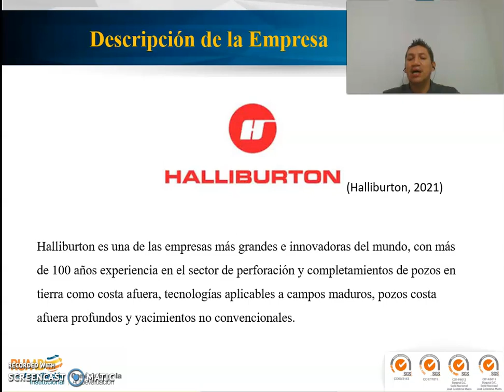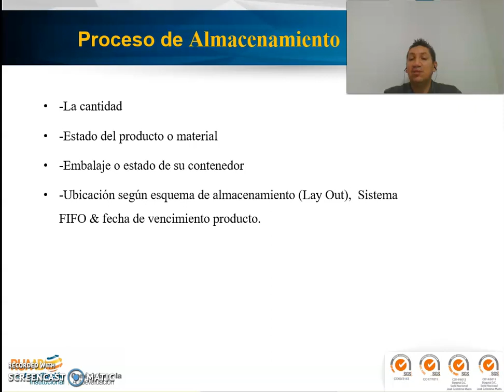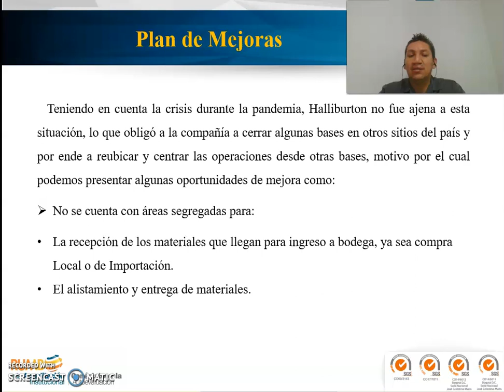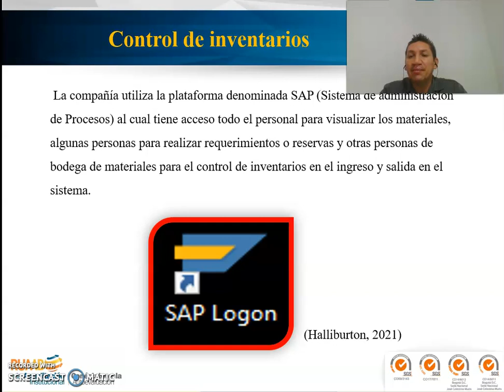Evaluación Final POA - Gestión de almacenes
Aporte colaborativo -